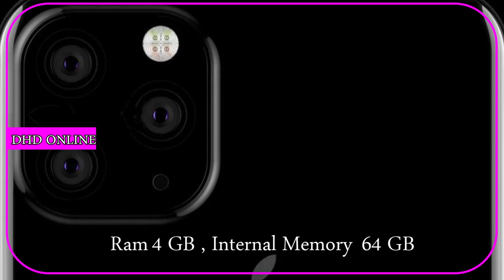INFOGRAGHIC iPHONE 11 pro , max , زانیاری لەسەر ئایفۆنی 11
هەموو هەواڵەکانی شارەکانی کوردستان و بابەتە گرنگەکان، بڵاو دەکاتەوە.

هەولێر، سلێمانی، دهۆک ، هەڵەبجە، شارەزوور، گەرمیان، کەلار، دەربەندیخان، چەمچەماڵ.